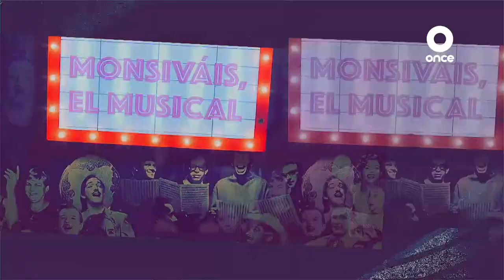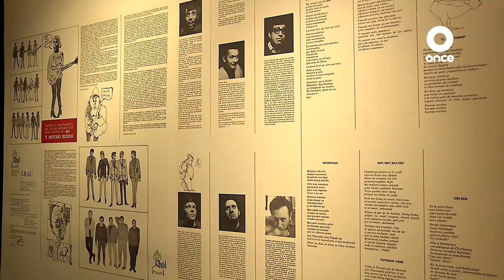Itinerario - Monsiváis el musical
MONSIVÁIS, EL MUSICAL
MUSEO DEL ESTANQUILLO
Isabel La Católica 26, Centro Histórico

En el Museo del Estanquillo, la exposición 'Monsiváis, el musical' nos muestra al escritor chilango en su lado más sonoro, con los géneros, artistas, discos y canciones que lo formaron, así como el papel que jugó el propio Monsiváis en la escena musical mexicana.